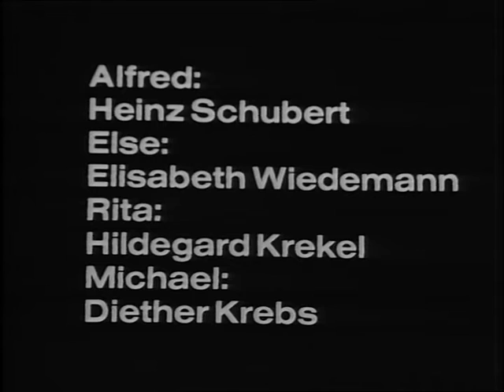Das Hähnchen - Ein Herz und eine Seele - S01E01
Die Serie zeigt stark überspitzt das Zusammenleben einer deutschen Familie in einer Reihenhaussiedlung zu Anfang der 1970er Jahre.
Sie behandelt neben üblichen Alltagsthemen vor allem das Aufeinanderprallen der kleinbürgerlich-konservativen Einstellung der Eltern mit den idealistischen Ansätzen der 68er-Bewegung, für die Tochter und Schwiegersohn stehen.

15. Januar 1973
Als Alfred von seinem „schweren“ Arbeitstag heimkehrt, ist niemand zu Hause, der ihn empfängt und bemitleiden kann. Zu allem Ärger ist der Tisch nicht gedeckt und auch der Kühlschrank ist leer. Feuer hat natürlich auch niemand gemacht, und so lässt er seinen Frust an den allmählich eintreffenden Familienmitgliedern aus.